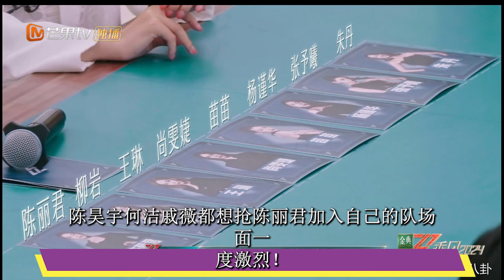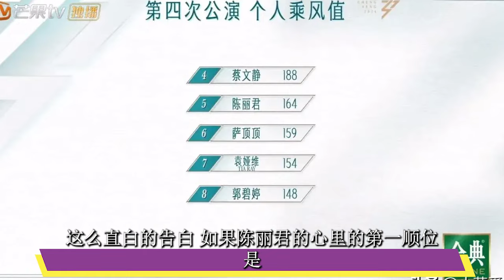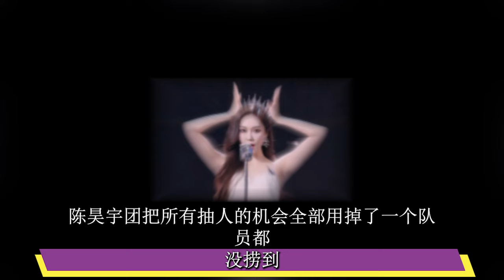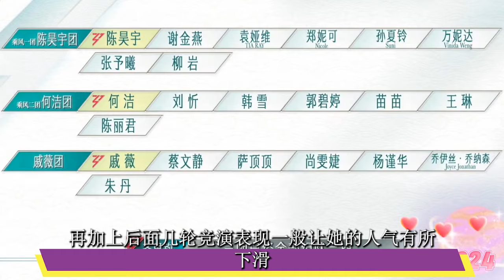浪姐5：戚薇陳昊宇何潔搶人大戰好刺激！謝金燕為陳麗君打抱不平，不經意的一句話，何潔兩眼冒火，網友：就差打起來了#谢金燕